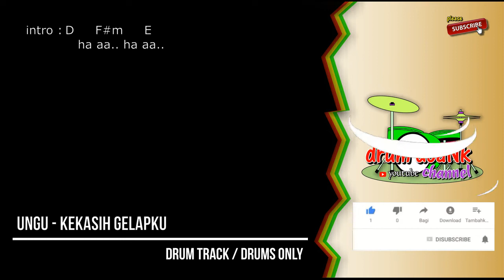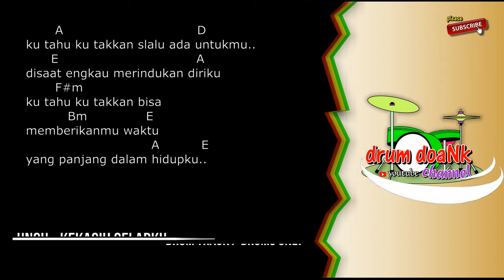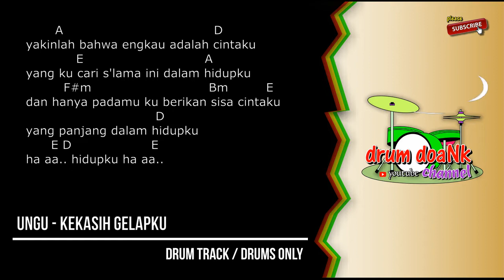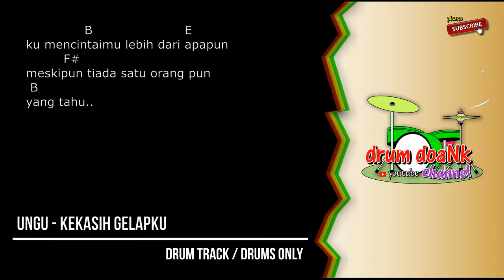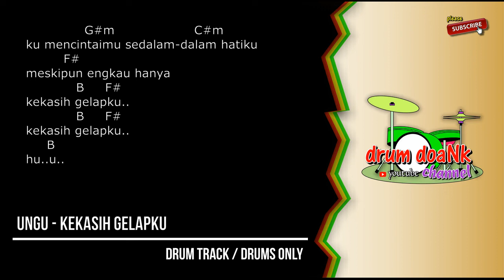Ungu - Kekasih Gelapku (drums only) [chord gitar & lirik]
terimakasih.